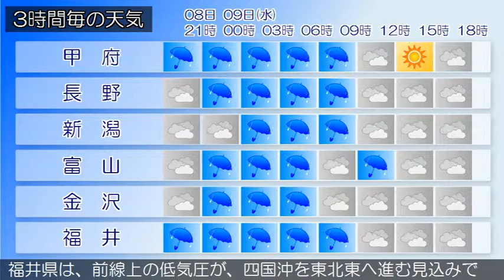2018/05/08 甲信北陸地方の天気予報 夕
下越では、８日夜のはじめ頃から９日昼前まで強風に注意してください。新潟県では、９日昼前まで濃霧による視程障害に注意してください。本州の南には前線が停滞しており、前線上の九州付近には低気圧があって、東北東へ進んでいます。新潟県では、前線上の低気圧が、四国沖を東北東へ進む見込みです。このため、曇りで夜には雨の降る所があるでしょう。富山県は、前線上の低気圧が、四国沖を東北東へ進む見込みです。このため、曇りで、夜遅くは雨となるでしょう。また、濃い霧の発生する所がある見込みです。曇りとなっています。（今夜の天気　８日）前線上の低気圧が、四国沖を東北東へ進む見込みです。このため、曇りで夜には雨の降る所があるでしょう。石川県は、前線上の低気圧が、四国沖を東北東へ進む見込みです。このため、石川県は、曇りで、夜遅くには加賀を中心に雨となるでしょう。能登の海上では霧のため見通しの悪い所がある見込みです。曇りとなっています。（今夜の天気　８日）前線上の低気圧が、四国沖を東北東へ進む見込みです。このため、曇りで夜には雨の降る所があるでしょう。福井県は、前線上の低気圧が、四国沖を東北東へ進む見込みです。このため、曇りで夜、雨が降るでしょう。曇りとなっています。（今夜の天気　８日）前線上の低気圧が、四国沖を東北東へ進む見込みです。このため、曇りで夜には雨の降る所があるでしょう。